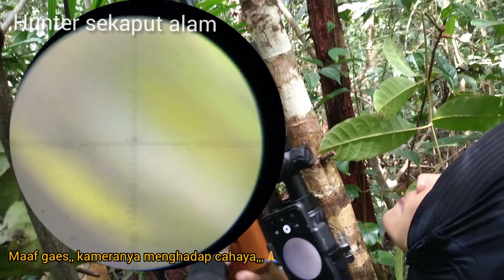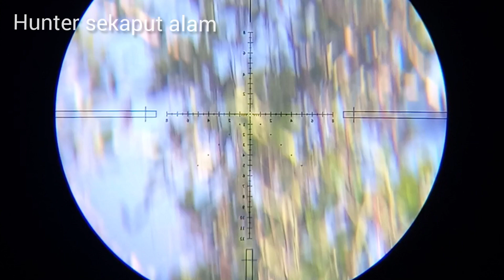LADY HUNTER BERAKSI LAGI, SPOT BURUNG MELIMPAH.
lady hunter beraksi lagi, di spot burung melimpah. berburu burung,hunter girl,berburu punai tekukur//tupai spot belakang rumah,spot berburu tupai terbanyak,spot berburu banyak tupai nya,berburu tupai nugroho hunter,mengunjungi spot lama,burung puyuh gemuk bikin gemes,berburu burung tekukur disawah,berburu burung tekukur jarak jauh,tupai sangat melimpah,berburu burung tekukur terbaru,berburu burung tekukur dengan ketapel,bem hunter,cara memanggil tupai tradisional hunter sejati hunter sejati,burung, berburu punai melimpah, berburu spot melimpah, berburu terbaru, berburu terbaru 2022, spot sejuta umat, berburu dengan pcp, berburu dengan bocap, berburu pergam, berburu belibis, berburu ayam hutan, hunting punai. Punai super melimpah, bersama lady hunter, lady hunter, berburu ayam hutan terbaru, berburu pergam terbaru, berburu punai terbaru, berburu dengan senapan angin, berburu babi hutan, solo hunting, hunting di malam hari,